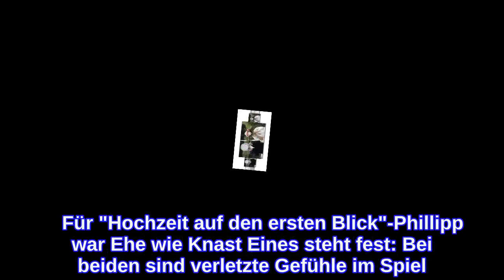"Hochzeit auf den ersten Blick"-PhilippAbrechnung nach Ehe-Aus!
Im Dezember gaben die "Hochzeit auf den ersten Blick"-Stars Philipp und Melissa ihr Ehe-Aus bekannt Es folgten gegenseitige Anschuldigungen Philipp vergleicht die Ehe mit Melissa mit einer Haft "Hochzeit auf den ersten Blick"-Philipp & Melissa: Rosenkrieg nach Trennung Sie galten als das Traumpaar bei "Hochzeit auf den ersten Blick" - doch seit einigen Wochen steht fest: Auch die Ehe von Philipp und Melissa ist gescheitert. In einem gemeinsamen Statement erklärten die Eltern eines kleinen Sohnes noch: "Wir möchten beide eine friedliche Trennung ohne böses Blut oder falsche Gerüchte." Harmonisch blieb es jedoch nicht lange. Die TV-Bekanntheiten liefern sich eine öffentliche Schlammschlacht und richten immer wieder scharfe Worte gegeneinander. Melissa deutete unter anderem an, dass Philipp sie betrogen hätte. Er gab an, die Ehe sogar zu bereuen. lautete sein vernichtendes Urteil vor einigen Tagen.     Für "Hochzeit auf den ersten Blick"-Phillipp war Ehe wie Knast Eines steht fest: Bei beiden sind verletzte Gefühle im Spiel. Ein Liebescomeback schloss Melissa bereits aus. Und auch Philipp verriet in einem Instagram-Livestream jetzt, dass er für die Mutter seines Kindes keine Gefühle mehr habe. Außerdem erklärte der Hamburger: "In der ersten Woche hätte ich jeden Abend heulen können. Aber als Melissa das öffentlich gemacht hat, mit meiner Ex-besten-Freundin, dass ich sie betrogen habe und die ganze dreckige Wäsche, die gewaschen wird, war ich froh und erleichtert." Während seiner Ehe mit der Erzieherin habe er sich oft eingeengt gefühlt. Näher ins Detail ging er nicht. Dafür lieferte Philipp ein erschreckendes Bild, das ihm in den vergangenen zwei Jahren immer wieder durch den Kopf gegangen sei: Mit dem Ehe-Aus sei der einstige Barkeeper über das Wasser gegangen und geflohen ... Verwendete Quellen: Promiflash
INFORMATION
• Source: ok-magazin